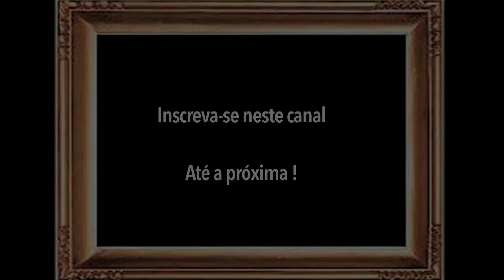Cinema Político: Queimada - Gillo Pontecorvo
Neste vídeo um grande filme do cinema político dirigido por Gillo Pontecorvo e que fala sobre colonialismo, revolução e contra-revolução.